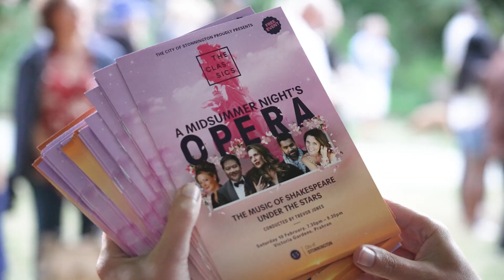Relive the magic of A Midsummer Night's Opera 2024🌸🎭🎵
Thank you to everyone who joined us for A Midsummer Night's Opera in Victoria Gardens, Prahran on Saturday February 10! 🎤😍🌸

We were blown away with the spectacle before us as the entire cast transformed the garden into an opera theatre fit for cultural royalty.

Under the artistic directorship of Ali McGregor and with added set detailing from our event sponsor Victoria Whitelaw Flowers, Shakespeare's finest plays and sonnets were woven together and performed live under the summer stars.

The orchestra under the guidance of conductor Trevor Jones knocked it out of the park with their stunning portrayal of well-known and rare works.

Thank you to the beautiful crowd for being a part of it! We had so much fun and hope you did too. 🤗